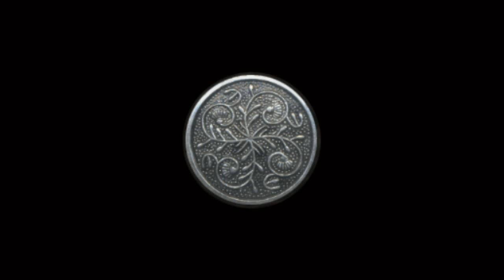"Button" read & by Jeannette Cook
A short poem on buttons.  Written & read by Jeannette Cook